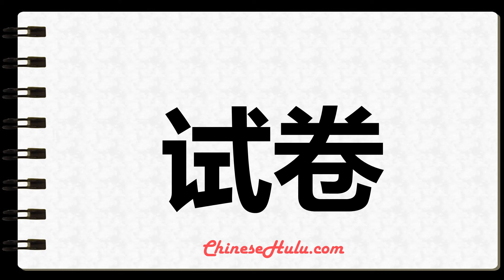How to Write test paper in Mandarin Chinese